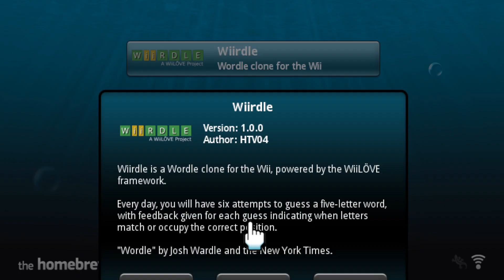Wiirdle - Wordle for the Wii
Larsen checks out Wiirdle, a Wordle clone for the Wii. Wordle is a simple and genius game that got very popular, so I'm happy it's now available to play on the Wii. It's available on the Open Shop Channel.